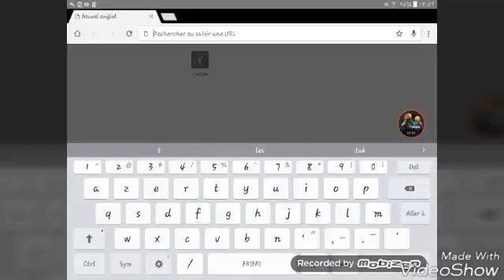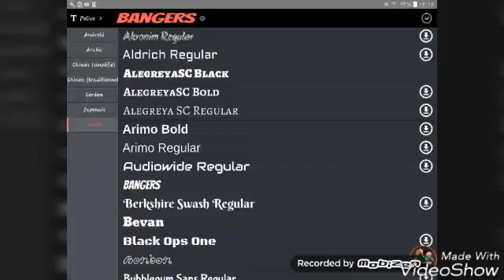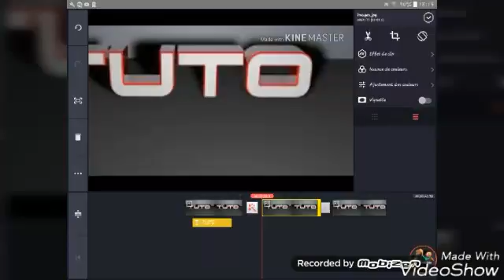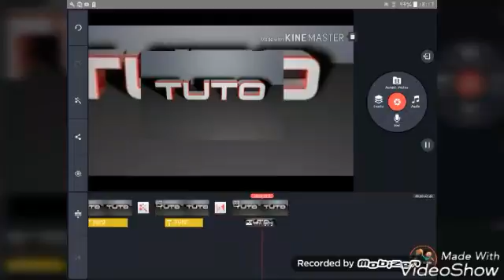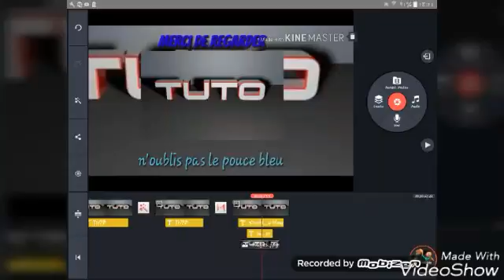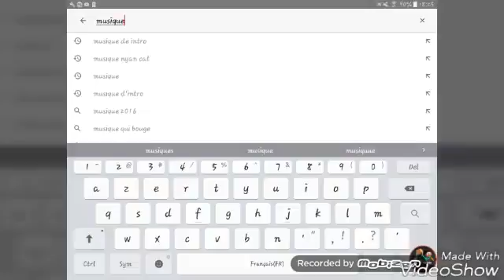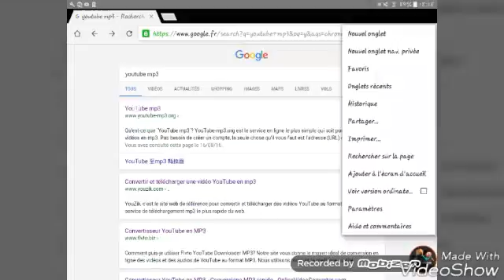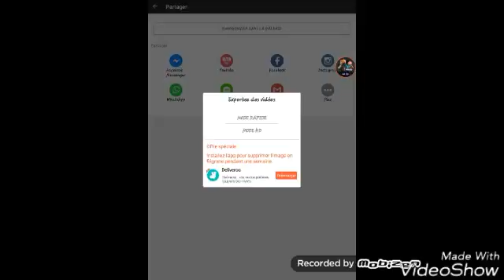Comment faire une intro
Dite dans les commentaires si vous voulez un
tuto sur les miniatures ou sur les montages